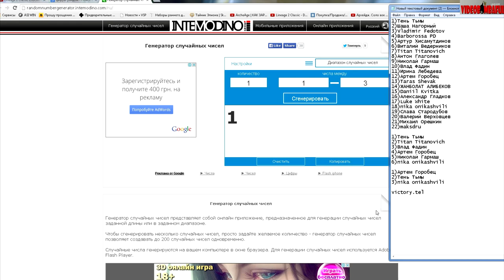ArcheAge 1.7 Груз СЫРА из Саванны+РОЗЫГРЫШ МЫШКИ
ArcheAge 1.7 Груз СЫРА
ArcheAge 1.7
ArcheAge - корейская MMORPG нового поколения, часть команды разработчиков которой принимала участие в разработке Lineage. И это чувствуется не только в тонкой проработке деталей графики, но и в реализации оригинальных особенностей. Планируется введение возможности разрушения любых игровых объектов